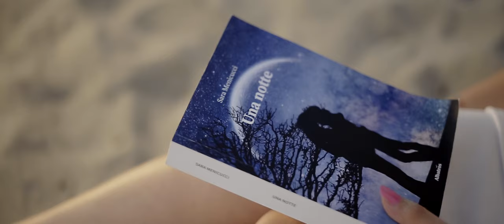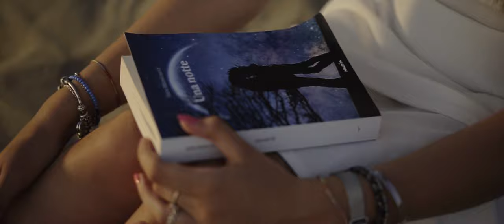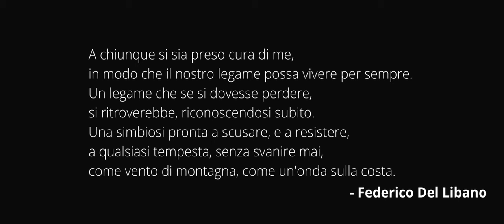Federico Del Libano, Sara Menicucci - Tu (Official Video)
TU
Tu, guerra per cui lottare
tu, una vita da amare
tu, stella sempre speciale
senza mai cambiare
sogno materiale, tu

Tu, mio vero amore
tu, costante comprensione
tu, un mondo da scoprire
anima lucente
angelo sublime

A memoria persa
Il nostro amore avrebbe
Ritrovo senza posa
Come uno stadio in festa
Come il tempo che passa
Un ritrovo senza sosta
Come vento di montagna
Come un’onda sulla costa
Tu

Tu, notte di Natale
Tu, emozione a non finire
Tu, voce su cui contare
bagliore riflesso
luce infondo al mare

Tu, sempre nel mistero
Tu, il cuore più sincero
Tu, tu canto travolgente
vivi nella gente
sempre e per sempre

A memoria persa
Ritrovo senza posa
Tu

Tu, un giorno di sole
Tu, il cielo dell’estate tu

Non so perché, ma mille volte tu

Dal momento in cui seppi della data di uscita di questa canzone, circa due settimane fa, ebbi difficoltà a trovare sonno, e a concentrarmi in alcuni momenti (non per altro tra una settimana avrei anche un esame ma non ho aperto libro).
Questo perché questa canzone racchiuda una storia, e tante storie insieme, forse la mia prima canzone personale, e non su altri, che allo stesso contiene tantissime figure, di cui la maggior parte femminili.
Spero che io Sara, persona con cui ho un'amicizia stupenda, si possa arrivare ai vostri cuori, bussando, e senza sfondare nessuna porta, spiegando, a modo nostro, quante parole, quanti pensieri possa donare una sola emozione (o più emozioni, ci mancherebbe).
Questa canzone è stata scritta per il 18esimo di mia sorella, quindi principalmente la dedica va a lei, ma come già detto ha immagini di tante figure, come quella di mia nonna, durante la demenza, quella di chi mi ha voluto bene da piccolo come Suor Cecilia, la suora dell'asilo di Sant'Alessio, a una violinista Lucchese, a due miei cuginetti piccoli, Davide e Matteo, in cui ritrovo una somiglianza con me da piccolo, ma anche a chi, insegnante della mia classe all'epoca, mi prese "per in orecchio" durante la pandemia, salvandomi da un probabile inizio di depressione, facendomi fare terapia a scuola, e proponendosi per aiutarmi anche fuori, momento cui subito dopo, nacque questa canzone.
Ma tutt'oggi potrei ritrovare tante figure in questa canzone, e spero che ognuno di voi possa ritrovare il proprio "Tu" in essa.
Un "Tu" a cui poter pensare ascoltandola, ed ho voluto dare proprio questo, come attualità nel testo, perché penso che sia importantissima, in modo che la stessa canzone possa rimanere viva ed essere per lo meno pensata, anche in futuro.
Vi auguro così un amore infinito, come quello di una madre per il figlio, che possa ritrovarsi in ogni circostanza, e che come un'onda sulla costa, possa essere eterno, come ho cercato di scrivere nel ritornello.
Viste le figure femminili presenti, in questa canzone ho voluto far cantare a tutti i costi anche Sara.
Ho scelto così perché oltre a avere una sensibilità particolare, trovo in lei una brava persona e una grande amica, e ovviamente un talento, perché prima di cantante è anche scrittrice di romanzi, e sicuramente avrà qualcosa da insegnarmi lungo questo nostro percorso musicale, che continuerà sicuramente.
Ma soprattutto, il discorso dell'attualità è proprio questo, almeno per noi autori, visto che grazie a questa canzone, le nostre voci rimarranno in qualche modo legate per sempre. Quando da grandi lavoreremo, quando ognuno avrà la sua famiglia, nelle difficoltà della vita, questa canzone ci sarà, e spero che anche per lei sia stimolo, per poter fare sempre meglio, in modo da poter trasformare il male (presente purtroppo in ogni vita) in musica, in parole, con la forza che spero possiate trovare dentro in voi, e che non sempre sia riuscito a trovare da ragazzino, durante i periodi bui.
Buon ascolto. ❤
Tu. ❤

A chiunque si sia preso cura di me, in modo che il nostro legame possa vivere per sempre.
Un legame che se si dovesse perdere, si ritroverebbe, riconoscendosi subito.
Una simbiosi pronta a scusare, e a resistere, a qualsiasi tempesta, senza svanire mai, come vento di montagna, come un'onda sulla costa.

Testo: Federico Del Libano
Voci: Federico Del Libano, Sara Menicucci
Editing: Matteo Teani (Studio "La tana del lupo")
Video: Michele Saladino, Ludovica Gagliani
Attori: Gabriele Garavelli, Sara Menicucci

Dedicato anche al libro di Sara Menicucci "Una notte", disponibile su Amazon e in tutte le librerie!